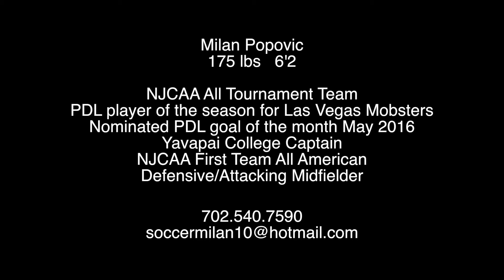Milan Popovic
2016 soccer highlights for Milan Popovic with Las Vegas Mobsters.

Download video for free here.